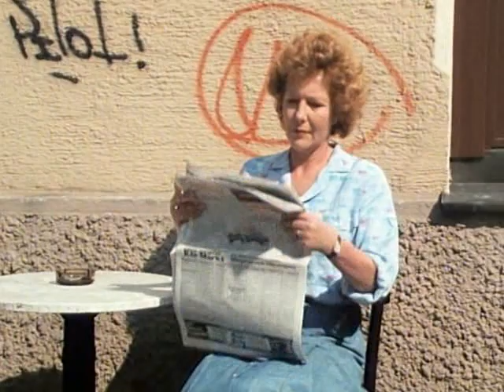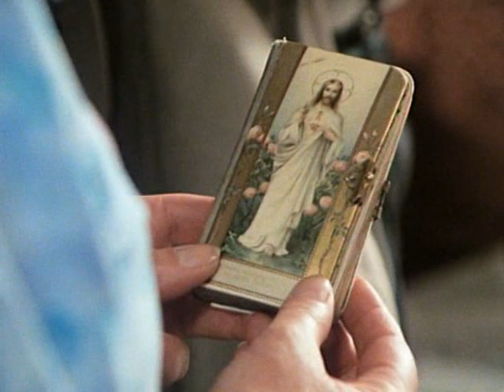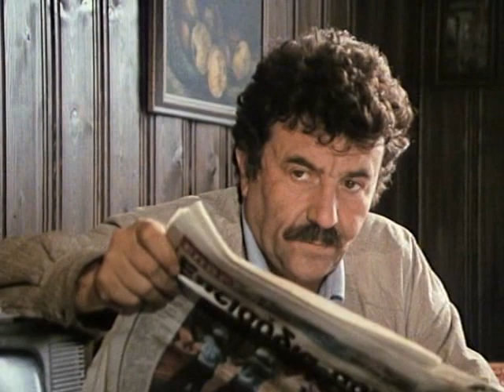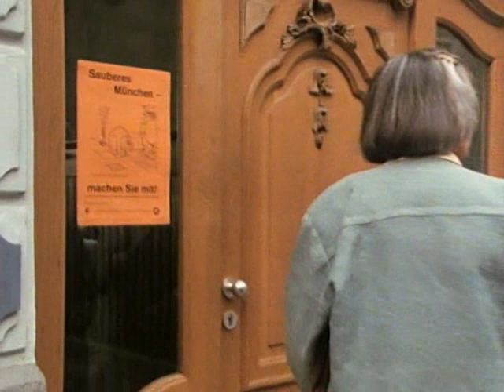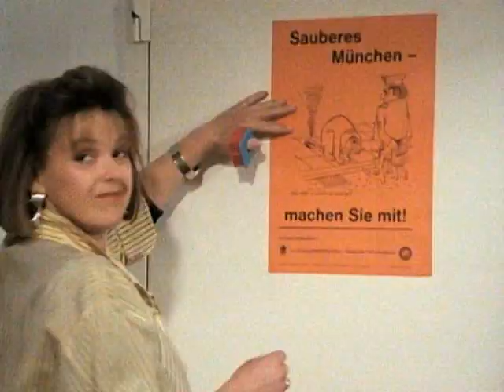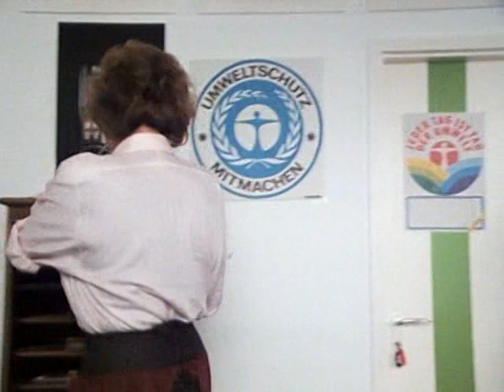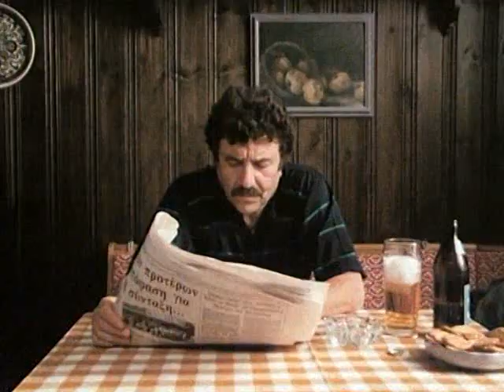Die Hausmeisterin E12 Mir gehts gut auch wenns mir schlecht geht